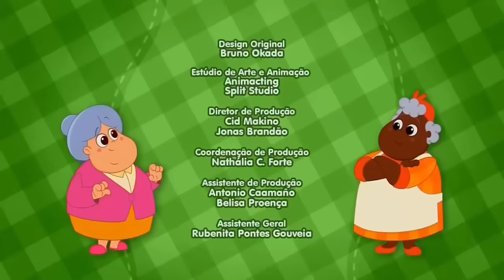Sítio do Picapau Amarelo - O Lobisomem - Nova Temporada